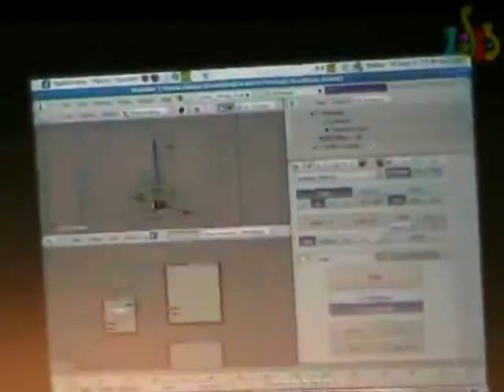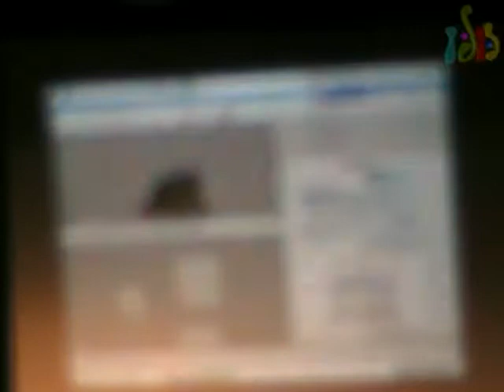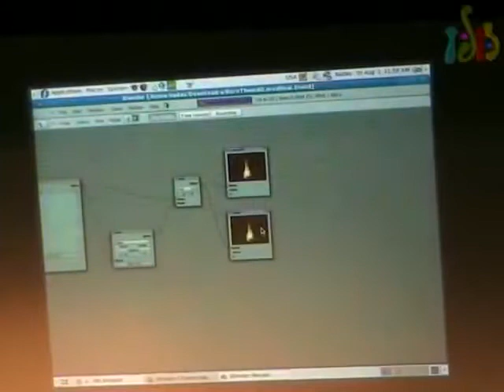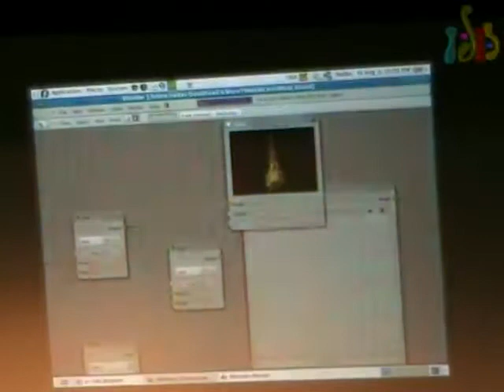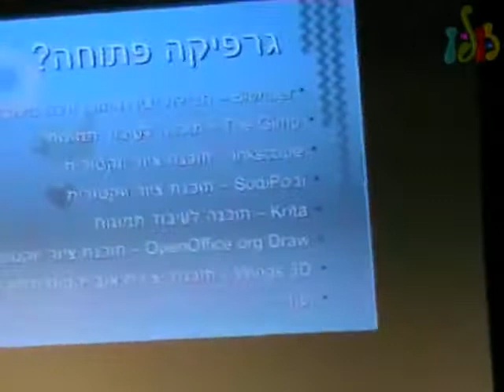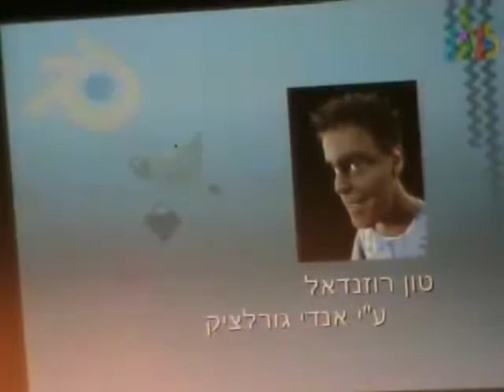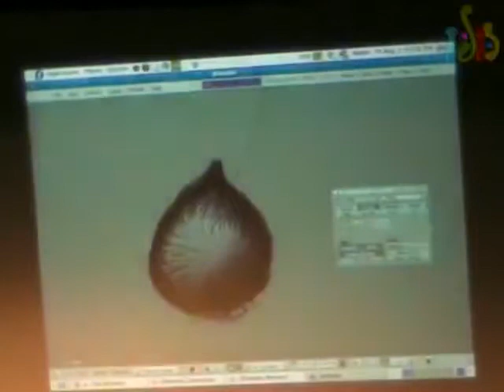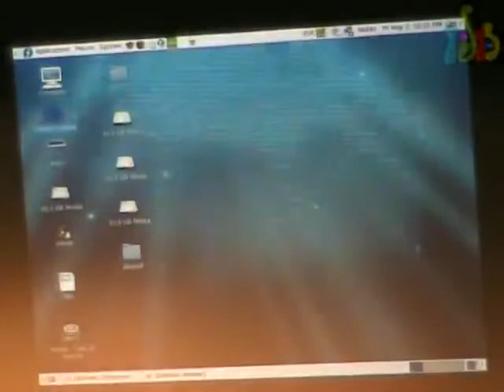אוגוסט פינגווין 2008 - אנימציה ממוחשבת עם Blender